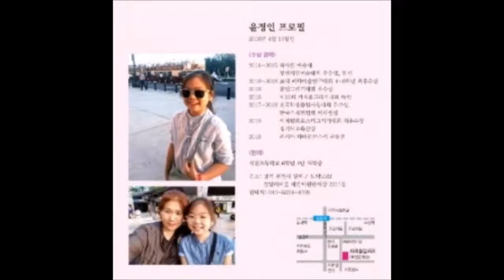꿈을 찾아서 윤정민개인전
윤정인 개인전 / 꿈을 찾아서  / 아리솔갤러리 별관  / 석천초등학교 6학년 4반 재학중    /   전시기간;  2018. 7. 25 ~ 30